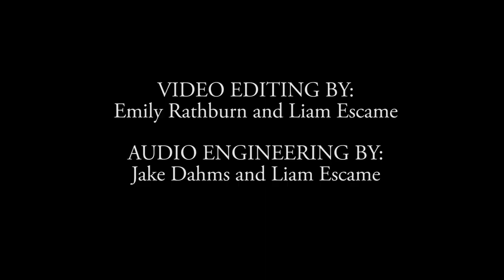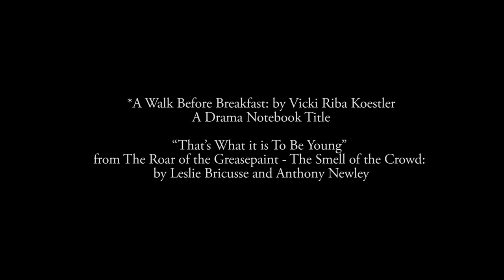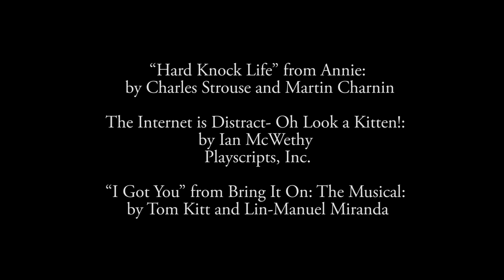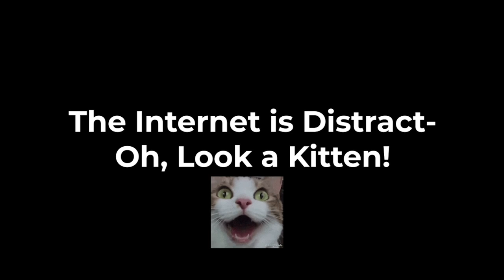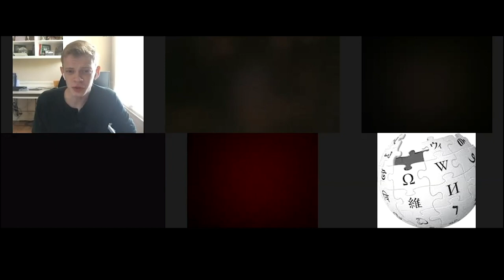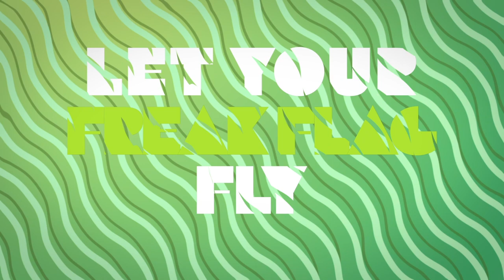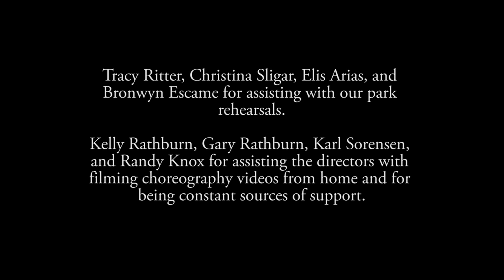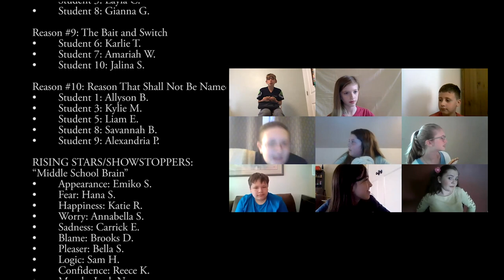"The Show Must Go On" - Summer Variety Show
Neverland Theater is proud to present its first ever virtual production.

THE CAST:
RISING STARS:
Paige D.
Brooks D.
Reece K.
Leah N.
Bella S.
Emiko S.

SHOWSTOPPERS:
Alisha A.
Ray C.
Carrick E.
Sam H.
Logan M.
Katie R.
Annabella S.
Carina S.
Hana S.

TRIPLE THREATS:
Allyson B.
Finn B.
Savannah B.
Victoria B.
Whitley B.
Almond C.
Bailey C.
Kylie C.
Layla C.
Jake D.
Madeline D.
Keaton E.
Liam E.
Sawyer E.
Chloe F.
Gianna G.
Claire J.
Isabela M.
Kira M.
Kylie M.
Sage M.
Samantha M.
David N.
Melissa O.
Alexandria P.
Brady P.
Meaghan P.
Patrick P.
Jalina S.
Kate S.
Karlie T.
Amariah W.
Kiera W.

PRODUCTION CREW:
DIRECTED BY:
Hayley and Emily Rathburn

VIDEO EDITING BY:
Emily Rathburn and Liam Escame

AUDIO ENGINEERING BY:
Jake Dahms and Liam Escame

SPECIAL THANKS:
Jake Dahms and Liam Escame for the dozens of hours they put into editing audio and video, creating sheet music, and assisting with technological needs for this production.

Levin Ritzen for helping create sheet music.

Tracy Ritter, Christina Sligar, Elis Arias, and Bronwyn Escame for assisting with our park rehearsals.

Kelly Rathburn, Gary Rathburn, Karl Sorensen, and Randy Knox for assisting the directors with filming choreography videos from home and for being constant sources of support.

ALL the parents/guardians of our actors for the time and effort they put into helping with audio/video recording and assisting actors with technical needs from home.

CREDITS:
Variety Show Overture: Recorded and arranged by Jake Dahms

“Oh, the Thinks You Can Think” from Seussical the Musical: by Lynn Ahrens and Stephen Flaherty

Middle School Brain: by Debra A. Cole
A Drama Notebook Title

“Footloose” from Footloose the Musical: by Kenny Loggins

“Fugue for Tinhorns” from Guys and Dolls: by Frank Loesser

*A Walk Before Breakfast: by Vicki Riba Koestler

“That’s What it is To Be Young” from The Roar of the Greasepaint - The Smell of the Crowd: by Leslie Bricusse and Anthony Newley

“Telephone Hour” from Bye, Bye Birdie: by Lee Adams and Charles Strouse

10 Reasons You Should Have Stayed Home Sick Today: E.M. Bell
Playscripts, Inc.

“I Won’t Grow Up” from Peter Pan the Musical: by Carolyn Leigh

“Hard Knock Life” from Annie: by Charles Strouse and Martin Charnin

The Internet is Distract- Oh Look a Kitten!: by Ian McWethy
Playscripts, Inc.

“I Got You” from Bring It On: The Musical: by Tom Kitt and Lin-Manuel Miranda

“Freak Flag” from Shrek the Musical, Jr.: by Jeanine Tesori and David Lindsay-Abaire

“Smell of Rebellion” from Matilda: by Tim Minchin

“Corner of the Sky” from Pippin: by Stephen Schwartz